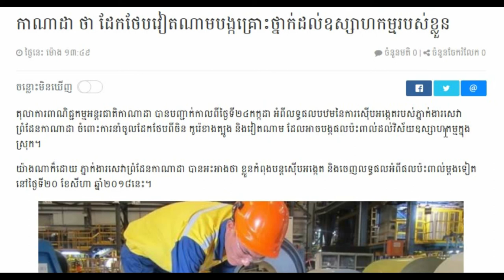Cambodia Breaking news, Cambodia news today, Khmer news 2018, Share World,